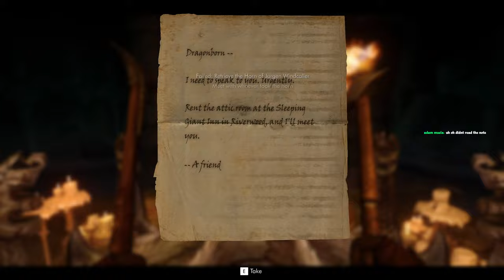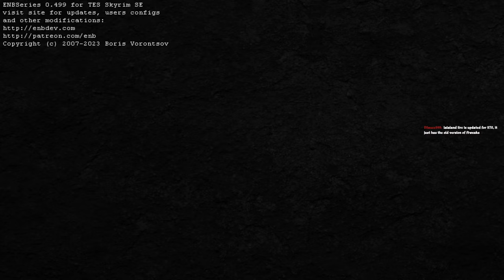The Dragonborn - day 2 - Requiem 3bftweaks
Modlist is LLL 3.3.1 updated with most recent ftweaks and some gameplay changes found on Discord below.

A lot of the mods I pulled directly from Arkay's Commandment just watch out as AC is on version 1.5.597 and LLL is on 1.6.640 so some mods are not compatible.